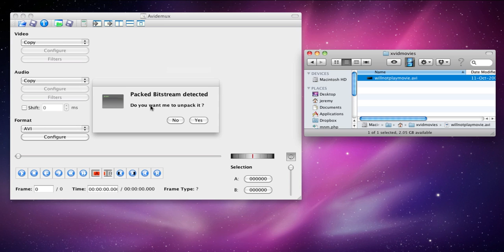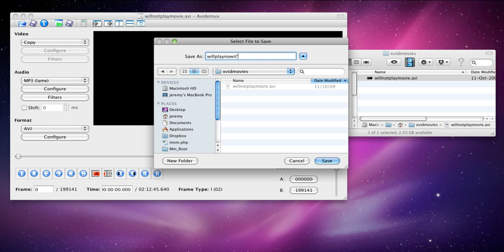CineXPlayer XVID/AC3 to XVID/MP3 Conversion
CineXPlayer - AVIdemux tutorial on how to convert AC3 to MP3 using